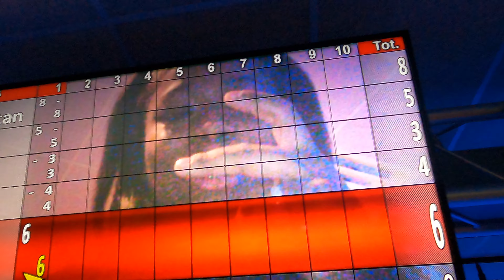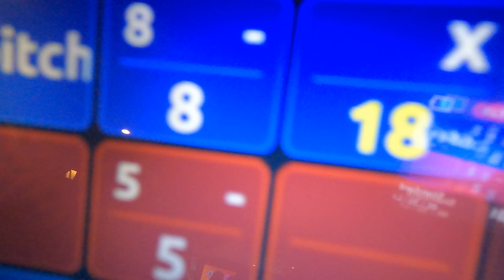DRUNK BOWLING AT MAIN EVENT WITH THE FAM!!!!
We went drunk bowling did I win ? FMOIG @FBE_FLUTIE